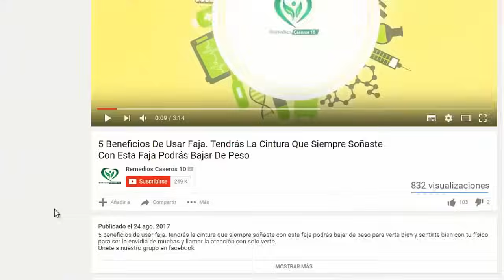Para qué sirve el bicarbonato de sodio en la parte intima ¿Lo conocía?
Mira los beneficios y las propiedades que tiene el bicarbonato e sodio especialmente en la parte intima, en este video te enseñaremos como quitar el mal olor de la vagina, y prevenir enfermedades. Por favor cuéntanos tus resultados.

El bicarbonato de sodio es uno de los componentes más fáciles de conseguir que tienen una gran cantidad de usos para la vida diaria y las actividades común. Se puede utilizar este polvo mágico para blanquear los dientes o incluso para poder hacer remedios caseros en contra de la tos.

Por otro lado, el desconocimiento del uso del bicarbonato de sodio para el lavado de las partes íntimas, evita que muchas mujeres alrededor del mundo puedan hacer esta receta casera. En primer lugar, teniendo en cuenta que la zona íntima femenina es una parte muy sensible de cuerpo de una mujer, es importante mantener esta área limpia y saludable para así evitar problemas incómodos como irritación u hongos.

Sin embargo, lo que muchas mujeres desconocen, es que el bicarbonato de sodio es el ingrediente ideal para poder realizarse un lavado vaginal casero sin necesidad de utilizar diversos productos del mercado, que pueden contener en su composición química, ingredientes que puedan resultar perjudicial para esta zona del cuerpo que es tan sensible y delicada.

Por esta razón, hacerse un lavado vaginal con el bicarbonato de sodio, permitirá conseguir una mejor limpieza en esta área, a su vez eliminando las posibilidades de contraer algún hongo o infección no deseada que pueda resultar molestas e incomodas. Para hacer esta receta casera para tener un zona íntima mucho más limpia y protegida, solamente de seguir estos pasos.

Diluye en un recipiente con agua potable, dos cucharaditas de bicarbonato de sodio. Luego, con esta agua, se procede a enjuagar la zona íntima del cuerpo femenino y posteriormente lavar el área con el jabón de preferencia utilizado comúnmente. Sentirás un efecto de limpieza mucho mayor que antes y así estarás protegiendo tu zona íntimas de este tipo de problemas que han afectados a millones de mujeres alrededor del mundo.